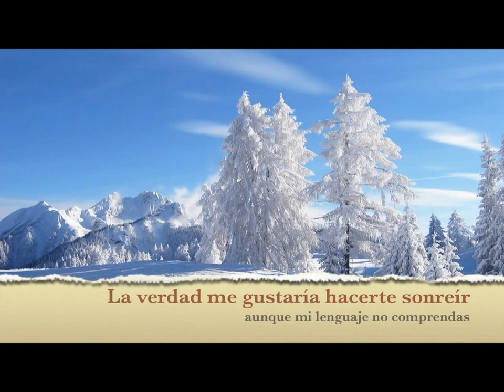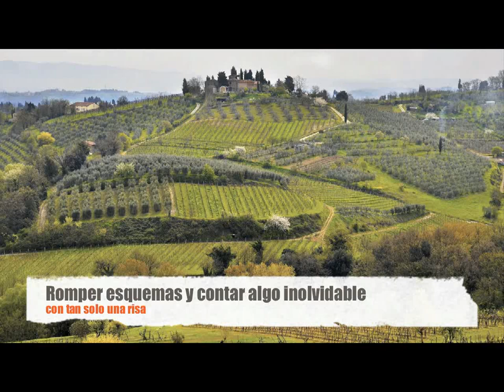Poema para una mujer viajera - versos de amor cortos - Aunque no te acostumbres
25. Aunque no te acostumbres, Primera parte.
Como mandarte una postal a ti, que eres residente del mundo entero...

"Orizzonte, que el planeta nos colorea en los sueños detrás de los mares,
Notte, que al salir de la luna en donde sea nos hace suspirar primero."
Intento hacer un mensaje con el idioma universal y de estos lares,

No sé a donde viaja tu alma, pero un hogar sincero tiene de seguro,
Ver nuestros mares de sal como suave nieve, probar el moca argentino,
Encantarse en los prados de panamá, en Brasil probar un fruto maduro,

No sabría de donde mandarte una postal, si desconozco tu destino,
Tengo una foto pequeña de una familia charrúa, en una playa hermosa,
Admiro las palabras del mago de una mano, que encontró su camino,

Recorrer las palabras al viento y darte de Bolivia una bella rosa,
Intentar ciegamente hacerte una postal, parece tan imposible,
O más bien te explicare como es que esta, tu postal significa una cosa,

Donde estoy, donde quiero que tu vayas, donde es para hacértelo tangible,
El recuerdo prestado de algo que se que quizá, no veras con tus ojos,
Serían mis palabras, haciéndote cercana a creer que todo ya es posible,

Otra postal, la invitación tras gaveta de recuerdos a tus antojos,
No supe hacia donde escribirte,  por eso conservo tantas postales,
Recuerdos de mi tierra buena, esa donde los atardeceres son rojos,

Intentan invitarte a ti, de un mundo distinto con promesas verbales,
Si, aunque no te acostumbres con solo una postal, podrías aun tú sorprenderte,
Así es el mundo de la poesía, así es el pasaporte mundial que tú vales,

Si veo una postal única, quizá es la que iluminan tus ojos al verte...

44. Aunque no te acostumbres, Segunda parte.
...Hoy tu pelo ondulado viaja lejos por el viento, haciéndolo lectura...

"Alba, que escribe letras por el mundo poco a poco sin que te des cuenta,
Sole, que iluminas inmenso los días del alma de la viajera pura".
Tengo lista la imagen de la postal, que un poeta cada noche frecuenta,

Aquella escrita en libros viejos, que no solamente hablan del sentimiento,
Como miradas o los viajes por ese instante, que al poeta alimenta,
O describirlo tenue, como el mundo de las letras que hoy te presento,

No sé por dónde iniciar tu postal, si por la anécdota o por tu mirada,
Veo al principio en mi mente, los poemas de los poetas españoles,
Esos que traen, unas golondrinas de Bécquer y su loca enamorada,

Recuerdos de teutones escritos, tras la niebla de Hermann Hesse y sus soles,
Tengo certeza la poesía es esta razón, que te deja viajar por el mundo,
Intento subirte al aeroplano de la poesía y dejarte los controles,

Recorras cada ser, cada letra y cada sentimiento en lo más profundo,
Seas por fin residente del mundo que conozco y que se que no has viajado,
Ese mundo fiel que los novelistas, autores y lectores inundo,

Escribir una postal parecía tan fácil, antes de haberte encontrado,
No sé de donde precisamente, pero intuyo que de una postal saliste,
Lo más seguro es que el destino, también nos envía correo certificado,

O aun más aun te buscaba seguro cuando tú, su postal apareciste,
Quizá eso explica mujer, que tras el océano tienes esa alma viajera,
Una que ya sin duda alguna, escribe esa increíble postal que hoy hiciste...

Escribo a ti, desde el lugar donde convergen la coincidencia y la espera,
La verdad me gustaría hacerte sonreír, aunque mi lenguaje no comprendas,
Los arboles densos crecen mucho aquí, mas cuando esta la noche efímera,

Aunque no te acostumbres, a la poesía que hacen tus ojos y no me entiendas,
Me tocara aprender italiano y la próxima robarte una sonrisa,
Aquí es lugar lleno de letras a cada suspiro, para que trasciendas,

Romper esquemas y contar algo inolvidable con tan solo una risa,
Intente viajar con la inspiración tuya, aquí muchas veces antes,
Aunque por fin te conozco, como conocía el pequeño instante en la brisa,

Me despido mandándote un beso en la frente y  mis augurios incesantes,
O más bien invitándote a mi hogar, por si un día decides aun acercarte,
Si, la poesía es esa postal, ahí es donde nacieron tus ojos brillantes.

De Ideas de Almacen, de Jork Hernandez
Edición y voz: Jork Hernandez
Gracias a Alessia Ramponi por la inspiración para hacer este poema, su vida es una autentica aventura.